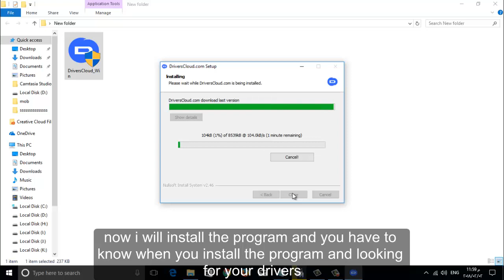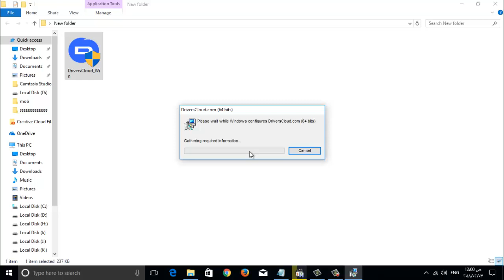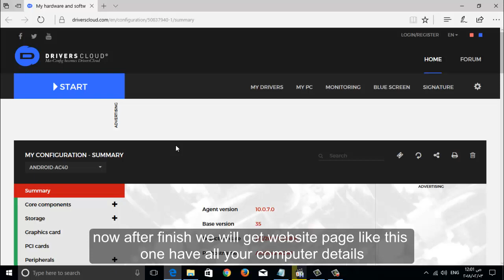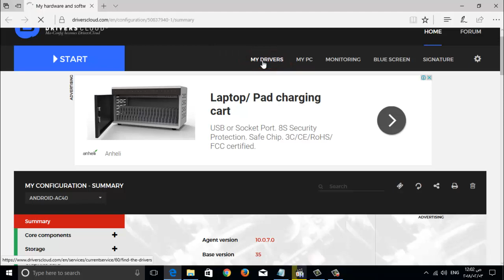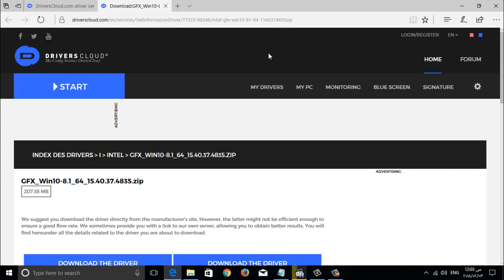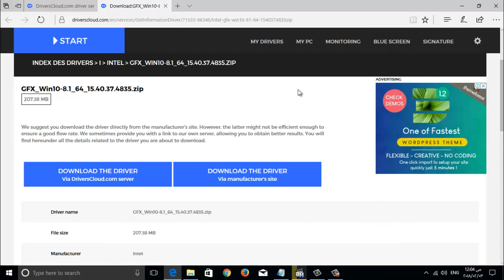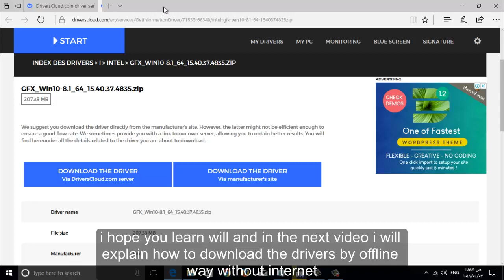How to download all Drivers for computer and laptop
download link Drivers Cloud for Windows 10